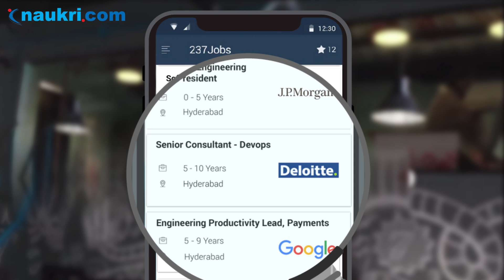Naukri | Find jobs you'd love to go to | Hyderabad - Register Free!